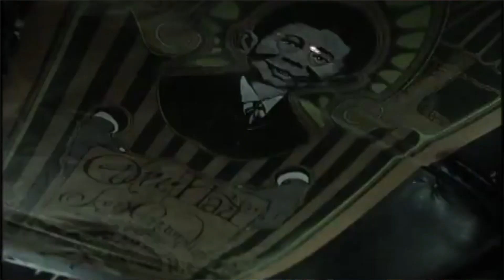The Texas Chain Saw Massacre (1974) vs The Texas Chainsaw Massacre (2003) | Dino Reviews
The Texas Chain Saw Massacre 1974 vs The Texas Chainsaw Massacre 2003 Dino Reviews looks back at both movies and gives a review as well as a ranking on which one comes out on top.

The Texas Chain Saw Massacre[note 1] is a 1974 American slasher film directed by Tobe Hooper and written and co-produced by Hooper and Kim Henkel.

The Texas Chainsaw Massacre is a 2003 American slasher film directed by Marcus Nispel, written by Scott Kosar, and starring Jessica Biel, Jonathan Tucker, Erica Leerhsen, Mike Vogel, Eric Balfour and R. Lee Ermey.

Don't forget to let me know what Horror movies you would suggest in the comments below.